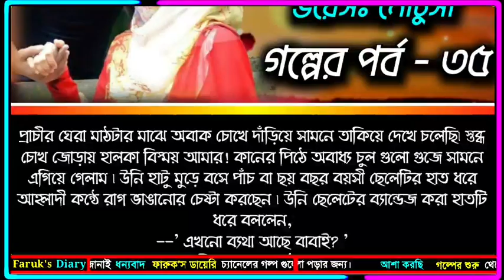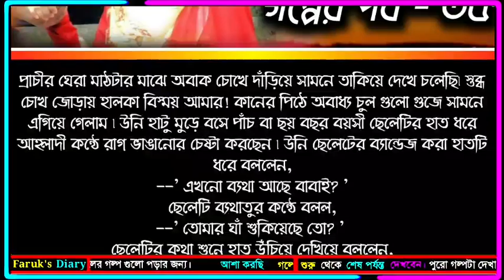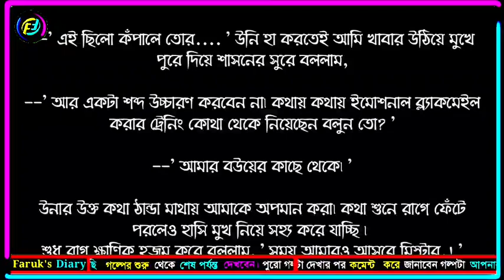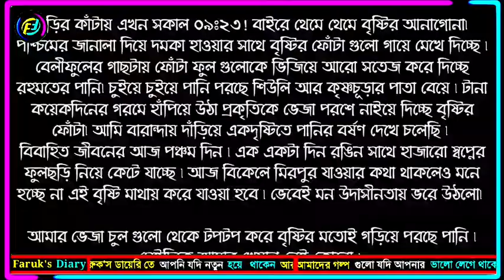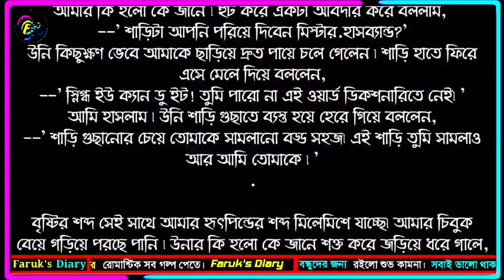শুভ্র রঙের প্রেম || রুবাইদা হৃদি আপুর গল্প | পর্ব - ৩৫ | রোমান্টিক ভালোবাসার গল্প | Faruk's Diary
গল্পের নামঃ শুভ্র রঙের প্রেম
পর্ব -৩৫
writer: রুবাইদা হৃদি

ভালোবাসার গল্প
রোমান্টিক গল্প
প্রেমের গল্প
বেদনার গল্প
Valobasar Golpo
Romantic love story
premer golpo
Faruk Media

💞. Valobasar golpo. 💞
💞. Premer golpo. 💞
💞. Koster golpo. 💞
💞. Jeboner golpo. 💞
💞. Prem Nibedon. 💞

❤ Thanks For Stay With Faruk's Diary. ❤